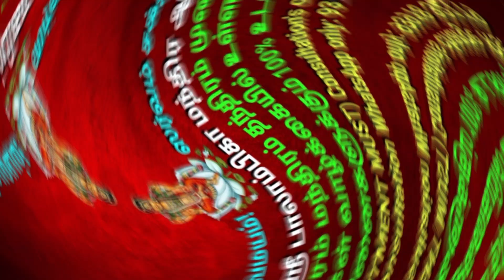12 ராசிகாரர்களும் தந்தேராஸ் நாளில் எந்தெந்த பொருட்களை வாங்கினால் அதிர்ஷ்டம் பெருகும்? Dhanderas 2024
உங்கள் வாழ்க்கையில் வெற்றி, யோகம், அதிர்ஷ்டம், பணம், பொருள், செல்வம், செல்வாக்கு & சொல் வாக்கு பெற !!!

1) கல்வி சிறக்க
2) தொழில் விருத்தி அடைய
3) வியாபாரம் பெருக
4) அரசு & தனியார் வேலை கிடைக்க
5) திருமணம் & குழந்தை பாக்கியம் பெற
6) நீதிமன்ற வழக்குகள் தீர
7) வாஸ்து குறைபாடுகள் நீங்க
8) காதல் பிரச்சினை விலக
9) ஆண் பெண் வசியம்
10) எதிரி & சொத்து பிரச்சினை நீங்க
11) வீடு & மனை வாங்க விற்க பரிகாரம்
12) காத்து கருப்பு &  செய்வினை &  பில்லி சூனியம் ஏவல் நீங்க
13) கண் திருஷ்டி நீங்க
14) குல தெய்வம் & இஷ்ட தெய்வம் வசியம் செய்து தரப்படும் & தீட்சை கொடுக்கப்படும்
15) ஈடு மருந்து கிடைக்கும்

எங்களிடம் ஸர்வ காரிய ஸித்தி அஞ்சனம் (மை) & அனைத்து விதமான வஸ்ய எந்திரங்களும் கிடைக்கும்.

உங்களின் வாழ்க்கையில் உள்ள எல்லா விதமான பிரச்சினைகளுக்கும் எந்திரம் மந்திரம் தந்திரம் முறையில் 100% உடனடியான தீர்வு கிடைக்கும்.
திருமதி. பவானி மாரியப்பன்
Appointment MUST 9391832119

வணக்கம். இந்தப் பதிவில் தந்தேராஸ் நாளில் 12 இராசிக்காரர்களும் எந்தெந்த பொருட்களை வாங்கினால் அதிர்ஷ்டம் பெருகும்? என்ற தகவல்கள் தெளிவாக கொடுக்கப்பட்டுள்ளது. நன்றி 🙏